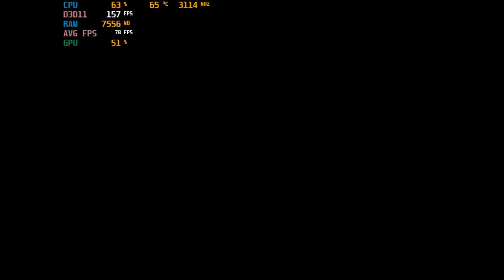Generation Zero - With The Intel HD 620 IGPU at 1024x768 ; Acer Aspire E-15 { I5 7200U }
System:  Acer Aspire E 15 ( E5-575G-52RJ )
Cpu: I5-7200u 3.1ghz  (Kaby Lake)
Gpu: Intel HD 620
Ram: 16gb (2x8gb) 2133mhz ddr4
OS: Win10 Home, recorded with windows game dvr
Res: 1024x768 low settings